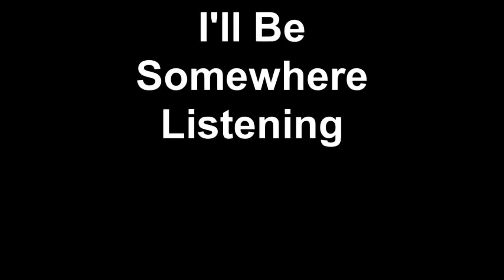I'll Be Somewhere Listening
classic hymn